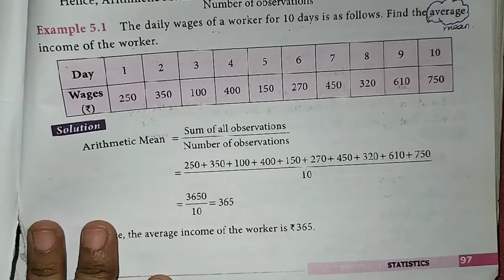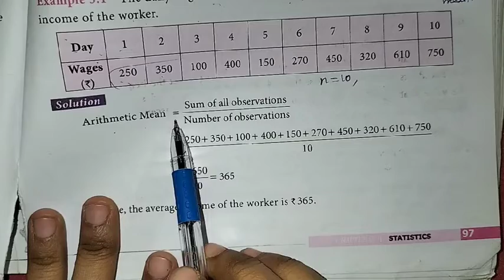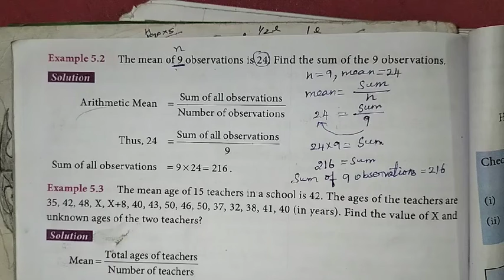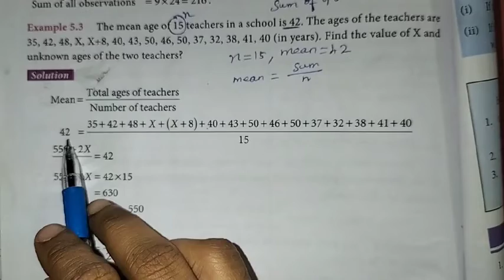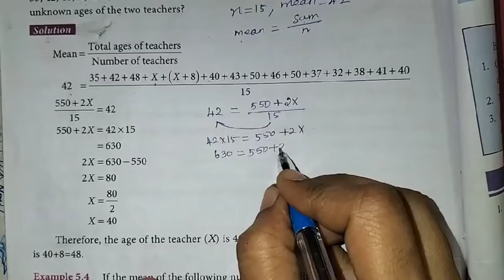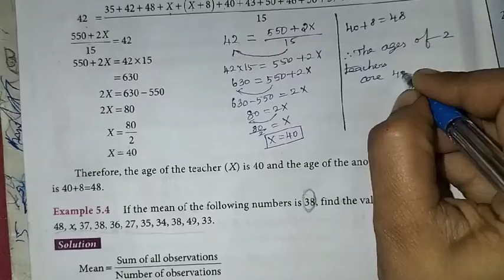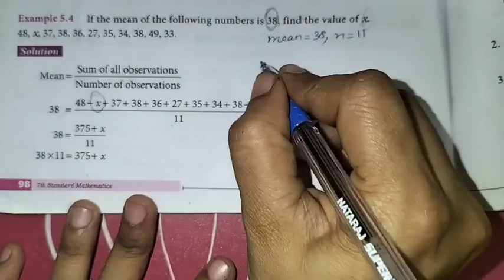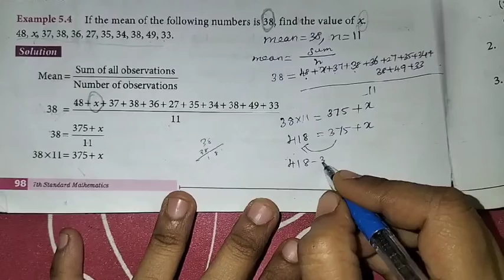7th Maths T-3 Ch-5 Statistics Example-5.1 to 5.4 | Samacheer One plus One channel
This video contains for 7th standard Maths, Term-3 Chapter-5 Statistics, Example-5.1 to 5.4 complete solution.

My Another Channel 👇
Sangeetha Media